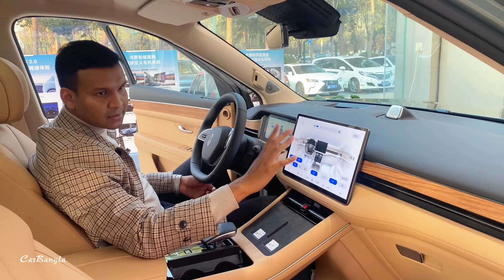2024 Huawei (AITO M7) 6 Seater Hybrid SUV বাংলা পর্যালোচনা । CarBangla | Bangladesh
ভিডিওতে আপনাকে নতুন 2024 Huawei AITO M7 SUV গাড়ি সম্পর্কে জানানো হয়েছে, আশা করি আপনি ভিডিও থেকে গাড়ি সম্পর্কে সব ধরনের তথ্য পাবেন।
ধন্যবাদ
bangladesh future electric car
chinese electric car
CAR বাংলা পর্যালোচনা | Bangladesh | Electric Car